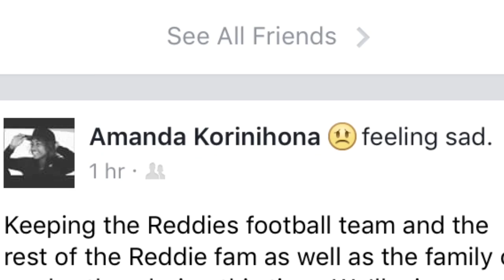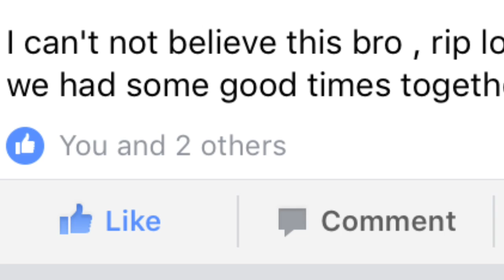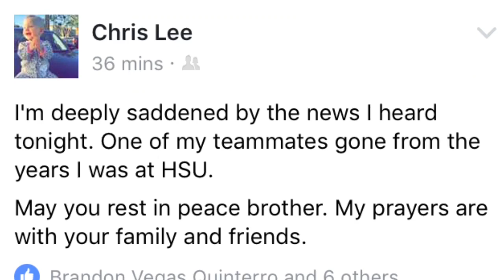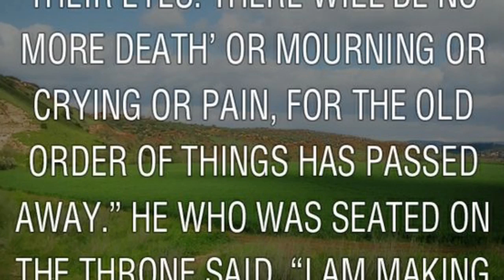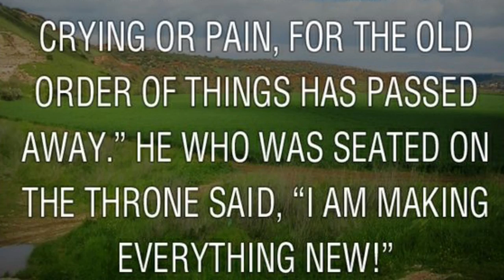Trevon Del Rio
Tribute to Trevon Del Rio